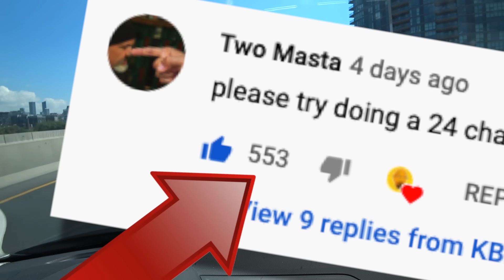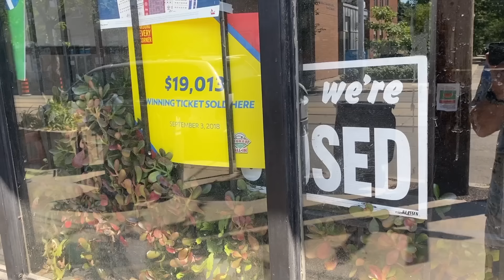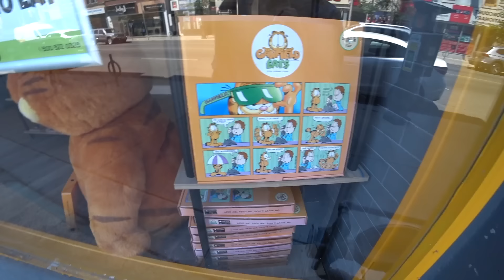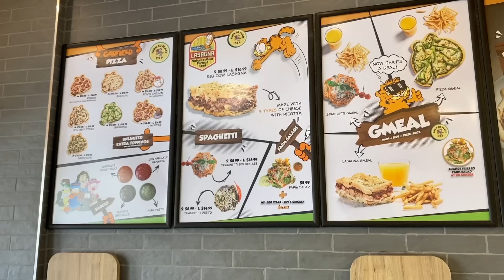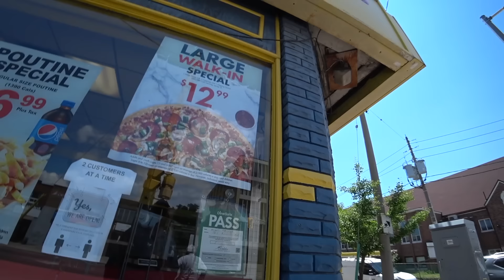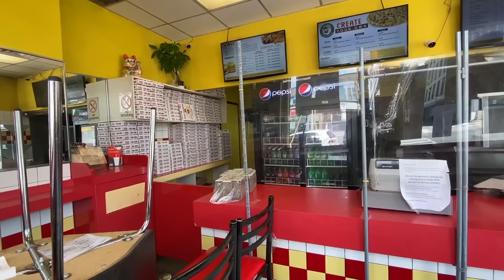Worst Rated Restaurants in My City? 24 Hour Challenge - Garfield Eats & Wing Machine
In this special episode chosen by "Two Masta" a KBDProductionsTV Subscriber and over 550 viewers. He challenged me to "please try doing a 24 challenge at the worst rated restaurant in your area" Challenge accepted. We travel into the city of Toronto and check out the worst rated restaurants like, New Chicken House, Garfield Eats and Wing Machine, but are they really the worst? let's find out together.
So grab something to snack on, sit back and enjoy my video!.
MY GEAR;
50mm LENS;
"Letting the Cashiers Decide THEIR WORST FAST FOOD ITEMS to eat for 24 Hours!!!"